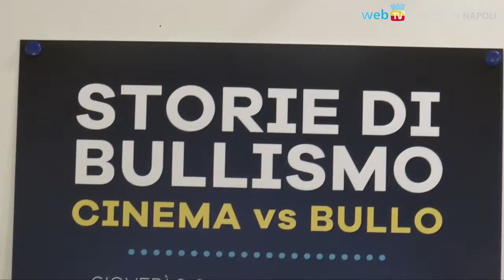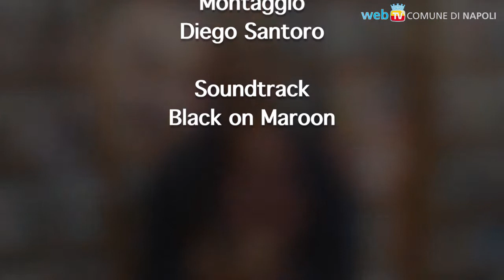Storie di bullismo: Cinema vs Bullo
Il linguaggio visivo nel percorso formativo: Mediateca Santa Sofia e Scuole secondarie di I grado coinvolte nel progetto contro il bullismo.